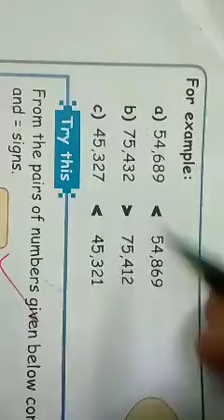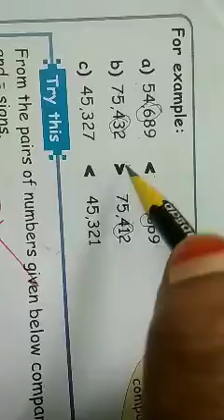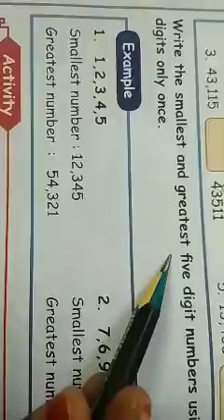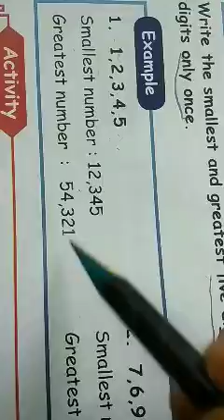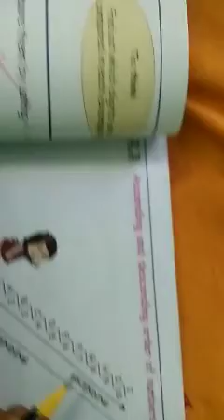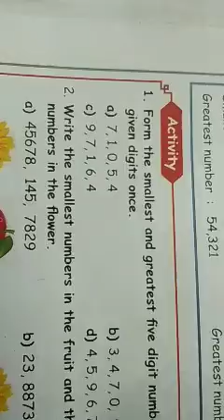5th maths Unit 2 part6-B